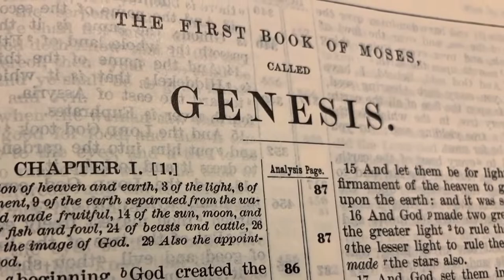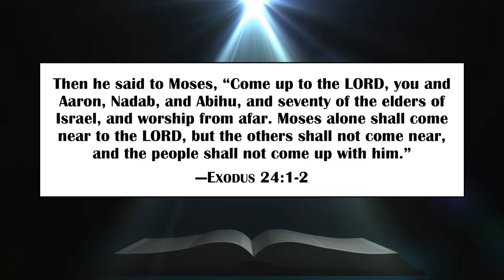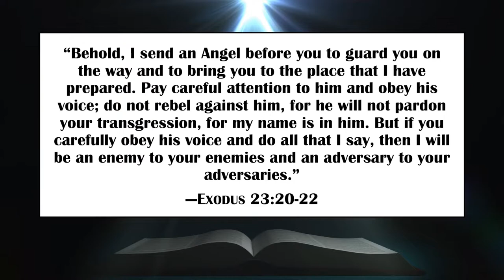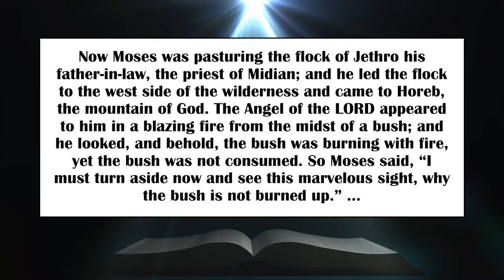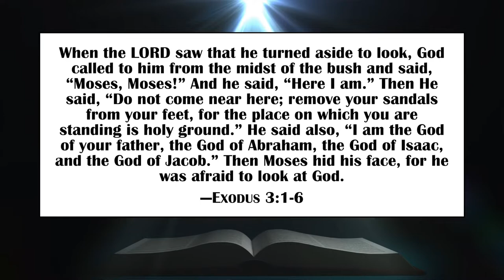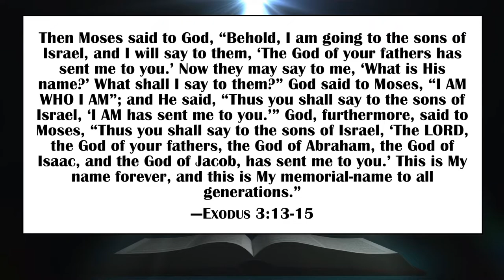The Angel of the LORD in Exodus (The Trinity in Jewish and Christian Scripture, Part 6)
=== Original Description ===

This is Part 6 of "The Trinity in Jewish and Christian Scripture."

Through its discussion of the Angel of the LORD who appears to Moses, the book of Exodus, like the book of Genesis, teaches that there is a plurality of persons in the Godhead, a plurality of divine persons who effected Israel’s redemption from Egypt, and through that redemption made themselves known to Israel as the God of their fathers. The God of the patriarchs, the God of Israel, is multi-personal. He is not now, and never has been, a unitarian being. Anthony Rogers examines the evidence.

Statistics of original video: 📅 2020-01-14  ⏱ 8:40  ▶ 23654  👍 1786  💬 414  🆔 xAssdQiGxIk